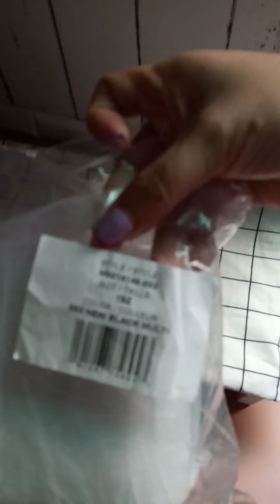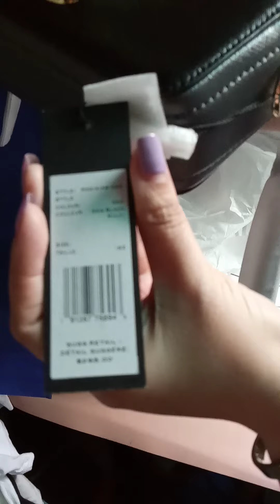Marc Jacob Snapshot Unboxing!!!!New Black Multi